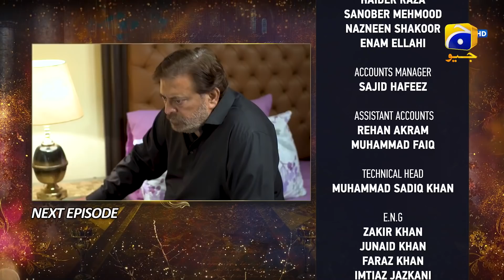Inteqam - Episode 19 Teaser - 27th January 2022 - HAR PAL GEO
Written by: Saira Raza
Directed by: Zahid Mehmood
Produced by: Abdullah Kadwani & Asad Qureshi
Production House: 7th Sky Entertainment